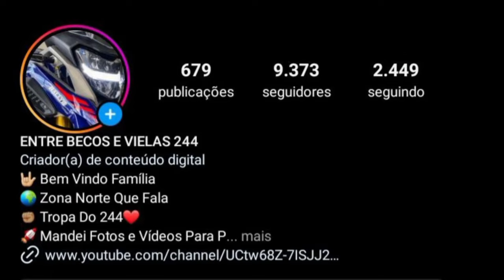OS GR4U DE BIKE MAIS CHAVE 2024 |MELHORES| #50🇧🇷❤😜